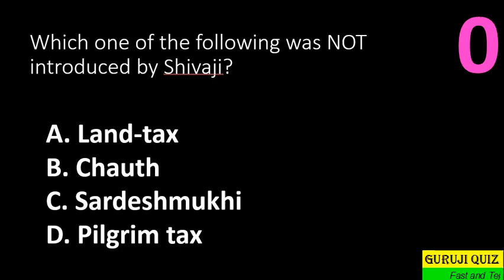II Which one of the following was NOT introduced by Shivaji ??